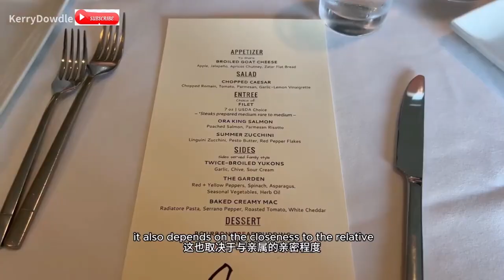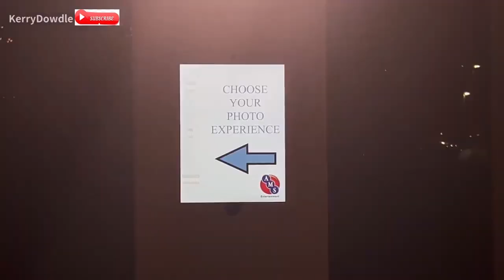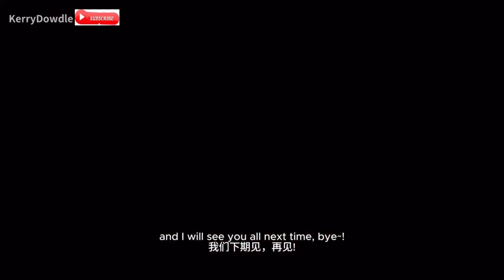带你看看美国结婚吃席是什么样的！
有什么美国结婚的问题在评论区问我哦！我会尽力回答！（未成年不要喝9 视频里我喝的是无酒精的我没21啊啊啊审核爱你